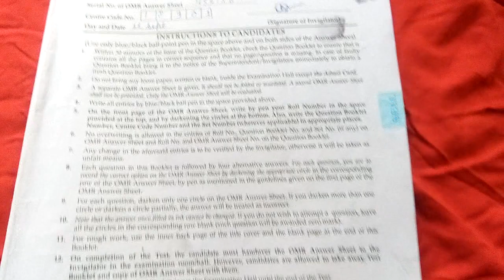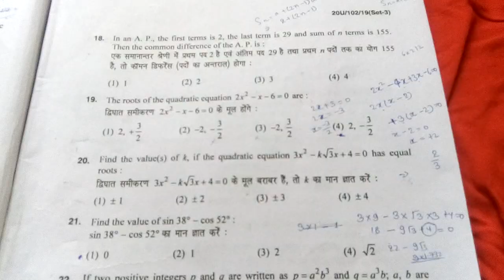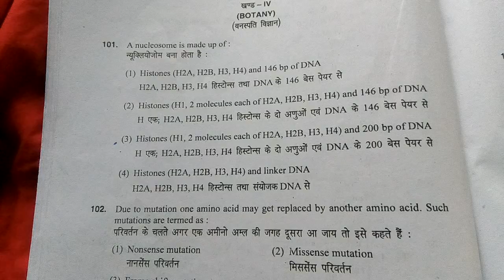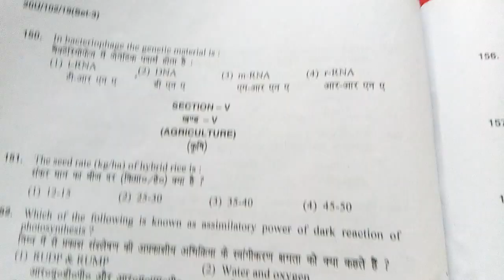Bhu question paper 2020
This video is about bhi paper 2020 for physics chemistry and biology group students